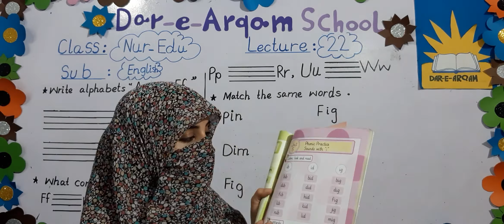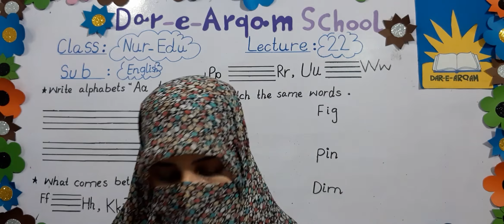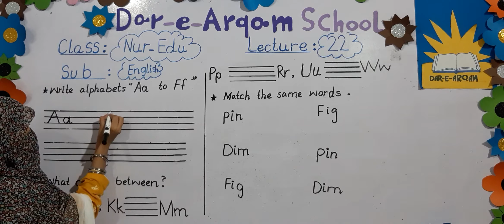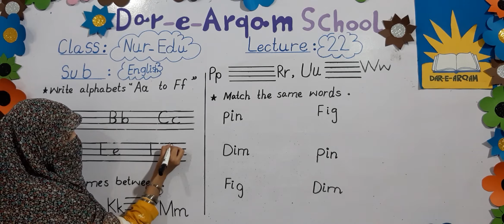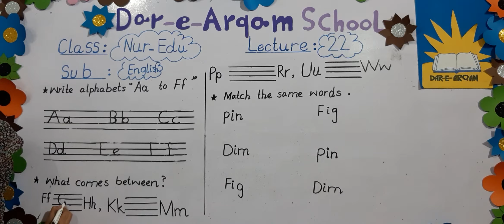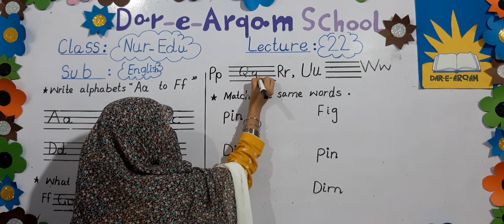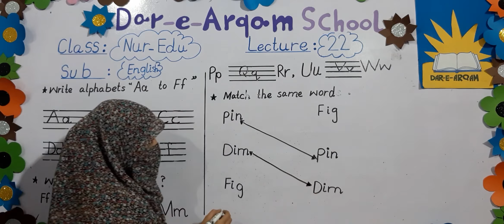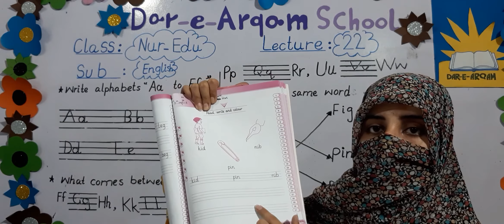Class Nursery Education | English | Lecture 22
Write Alphabets Aa to Ff